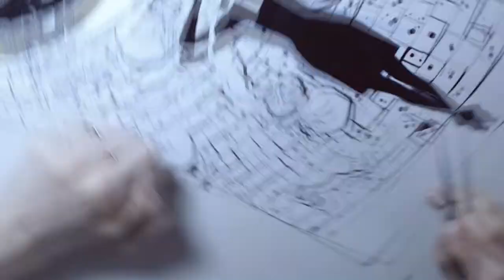Making of Run Freak Run The sleeping beauty pt 6/7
Upcoming page from the web comic Run Freak Run, illustrated by Kaija Rudkiewicz.
Sumi-ink on Bristol-paper, Saji nib and brushes.